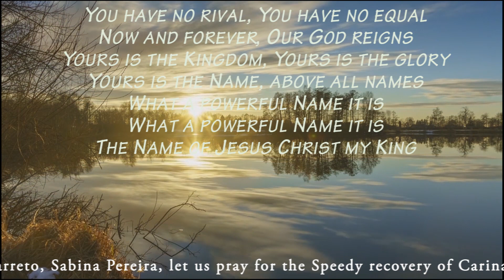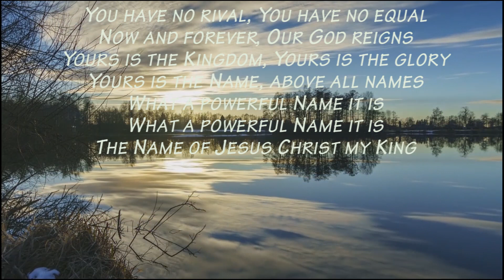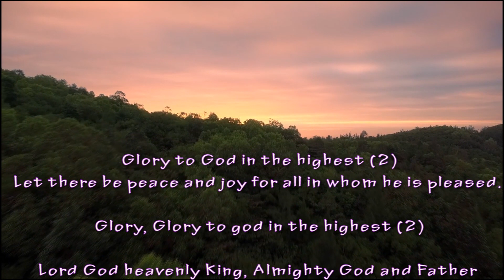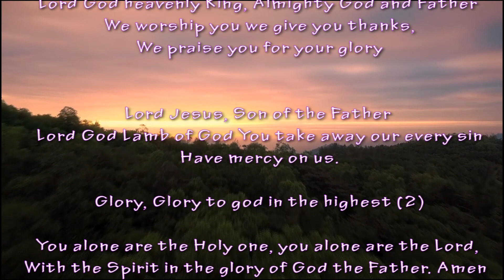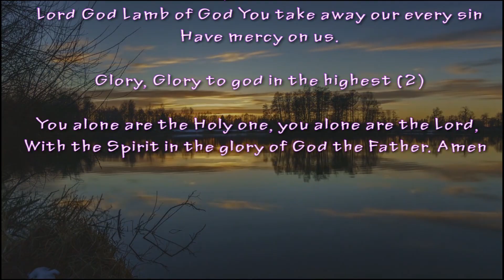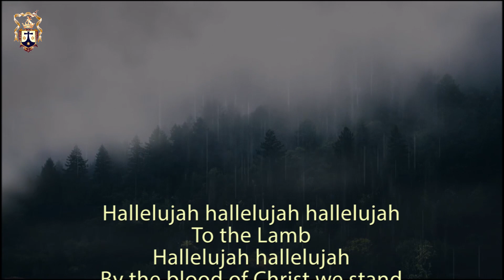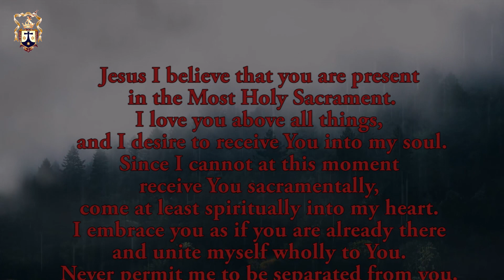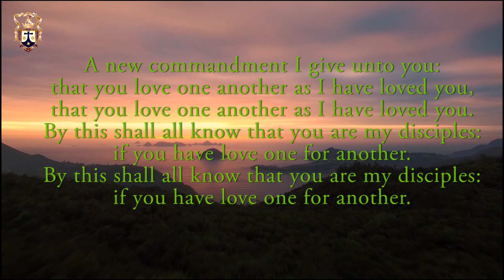Daily Mass| English | Wednesday | Birthday of St.John the Baptist | Carmelite Monastery, Margao, Goa